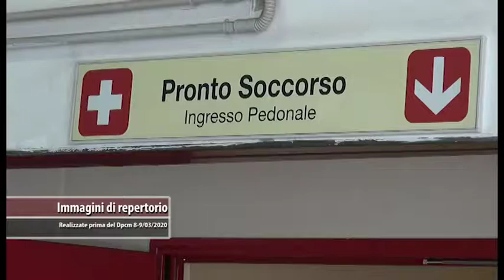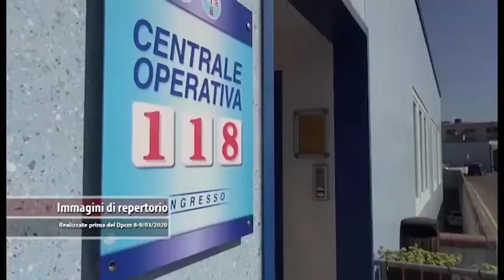Coronavirus, come vivono l'emergenza gli operatori del 118